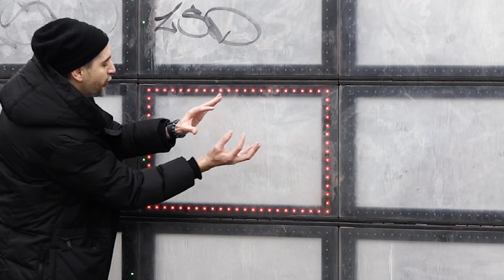Q&A 😢به سوالاتتون جواب دادم!😍 چرا دیگه گربه هام نیستن؟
امیدوارم جواب همه سوالا رو داده باشم